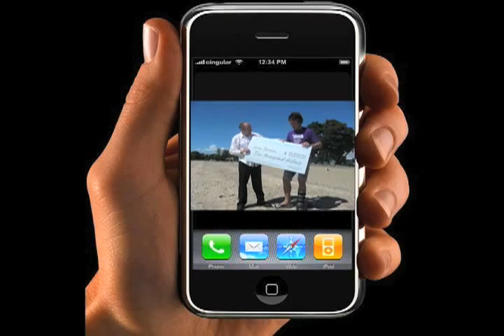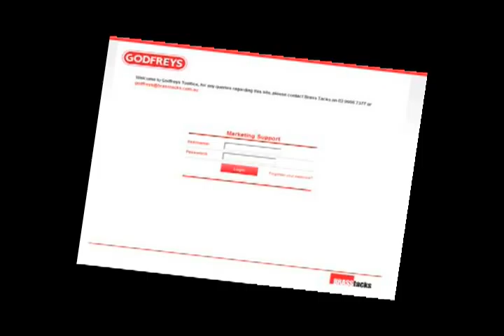BT Multimedia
Our multimedia and production team are able to design, develop and deliver a wide range of video production services including corporate videos, sizzle reels, research articles, MMS outbound video and podcasts.